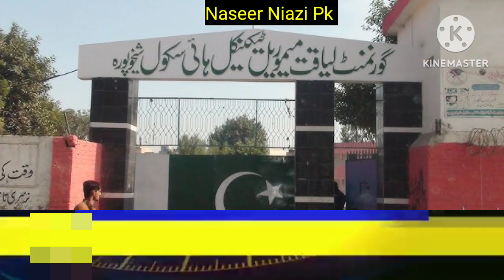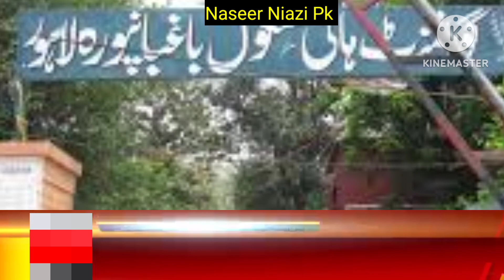Punjab school 2023// Mohsin Naqwi new Decision All Teacher Sad News 🤠🤠// pansion tankha khatam 2023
punjab school
punjab school Pakistan
government school closed news
punjab government school
teacher dharna
teacher ka dharna today latest update